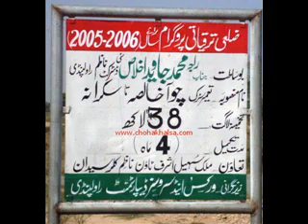Baikarabaad & Sakrana villages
villges in Tehsil Kallar Syedan